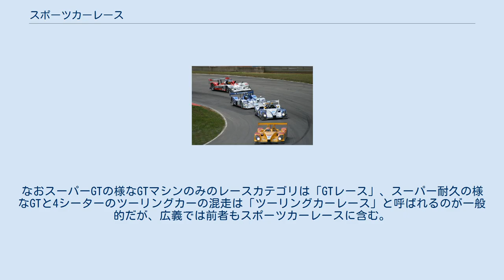スポーツカーレース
スポーツカーレースの一つであるアメリカン・ル・マン・シリーズ スポーツカーレースはモータースポーツの一形態である。
ここでの「スポーツカー」は、一般的な意味での市販スポーツカー（2人乗りクーペ）とプロトタイプのことを指す。
 スポーツカーは2シーターのマシンで、ホイールをボディが覆っている事が特徴である。
プロトタイプでは、多くは形式的にだが2つのシートが存在し、完全に1シーターであるフォーミュラカーとの最大の違いとなっている。
またオープンホイールで1シーターのフォーミュラカーが一般にスプリントレースのみで使用されるのと異なり、プロトタイプレーシングカーは耐久レースをメインに使用されるのが一般的である。
 かつてのプロトタイプ規定では、登録可能な公道仕様車をベースとし、登録の実績を必要とすることもあり、その場合公道仕様を1台だけ作成し、登録するということもあった。
現在のプロトタイプ規定は市販車とは一切の関わりを持たないものが主流である。
 プロトタイプのみでは招致できるマニュファクチャラーやチームの数に限界があるため、GTとの混走になるのが一般的である。
なおスーパーGTの様なGTマシンのみのレースカテゴリは「GTレース」、スーパー耐久の様なGTと4シーターのツーリングカーの混走は「ツーリングカーレース」と呼ばれるのが一般的だが、広義では前者もスポーツカーレースに含む。